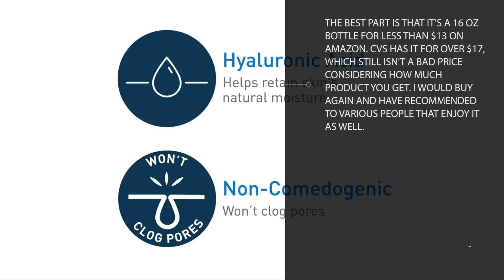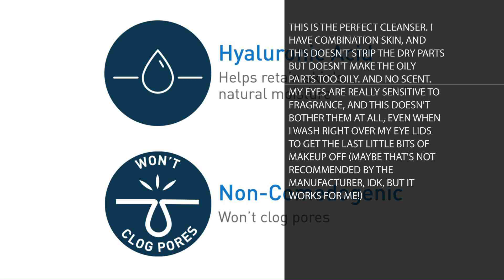CeraVe Hydrating Face Wash | 16 Ounce | Daily Facial Cleanser for Dry Skin | Fragrance-Free